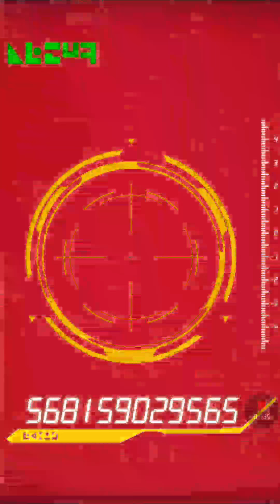Dokkan Battle Super Saiyan 4 Vegeta Dokkan Festival Summons